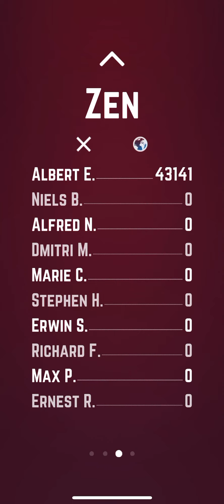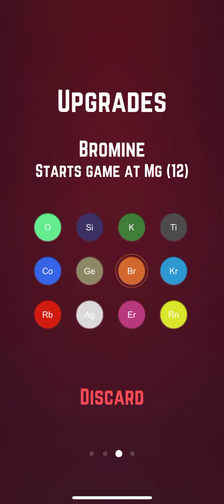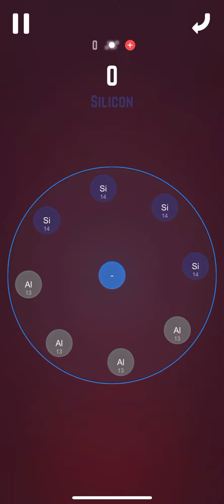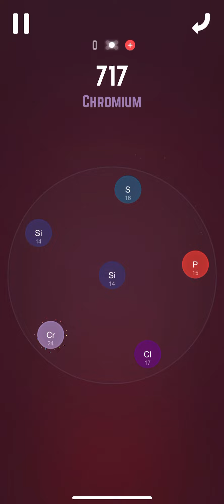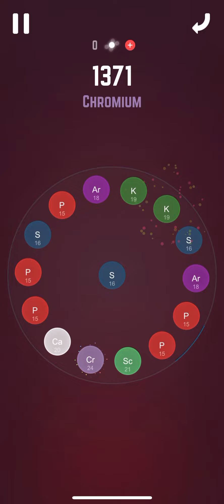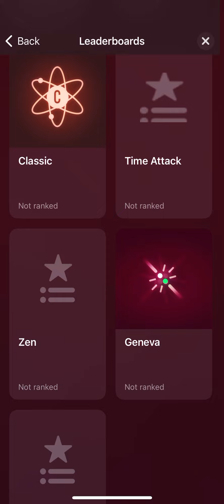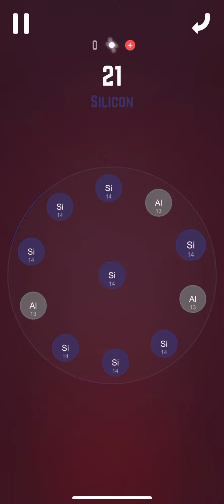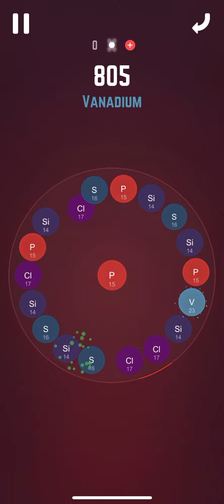atomas new game #001 geneva new score 1985